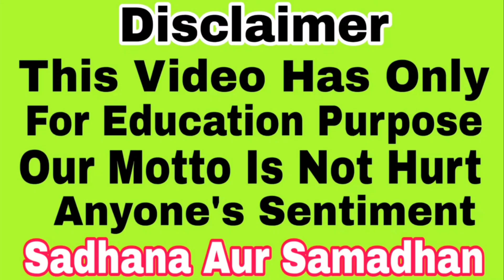भूत-प्रेत भगाने वाला Mata madanan का उतारा | Sadhana aur samadhan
भूत-प्रेत भगाने वाला Mata madanan का उतारा

• Mohini vashikaran
• Mata baglamukhi
• Aghori sadhana
• Mata Durga Sadhana
• Hanuman Sadhana
• Bholenath Sadhana

For contact
Appointment booking